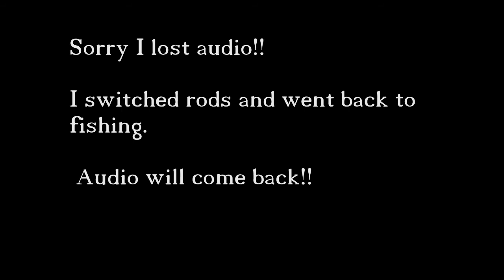Can't beat a jig bite! (Broke a rod!!!)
Hey guys I stumbled on a great jig bite for few days so be on the look out for these videos!! I can't believe I broke a rod either!!

Camera Gear